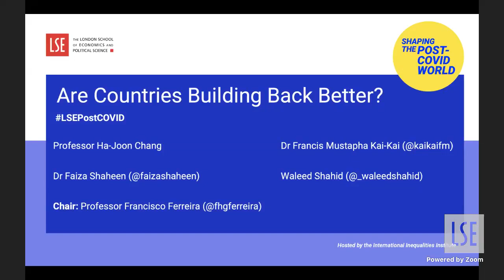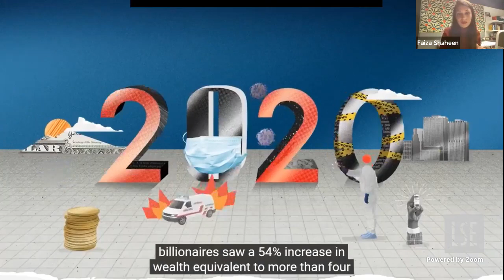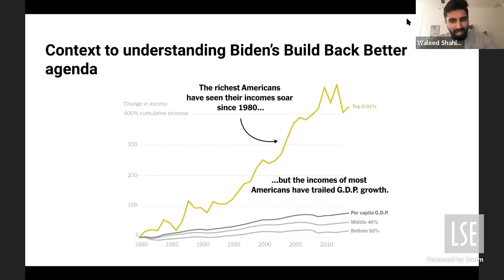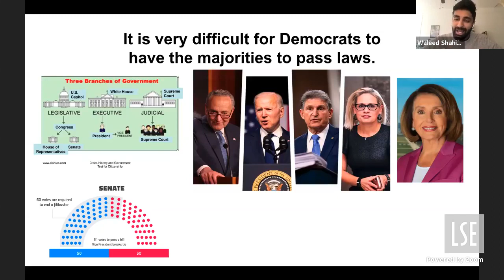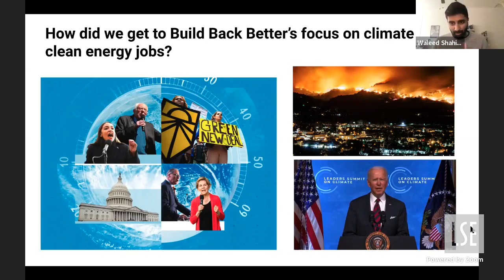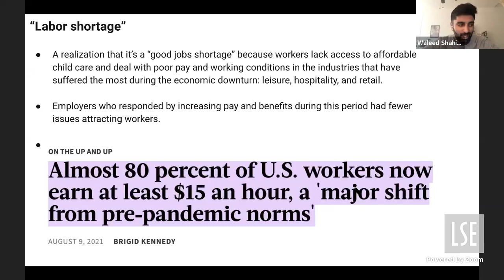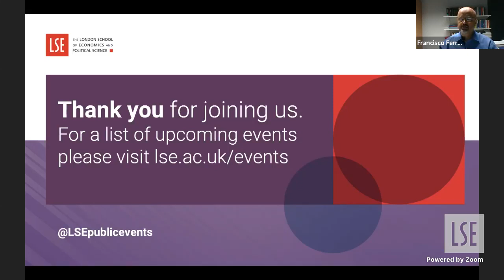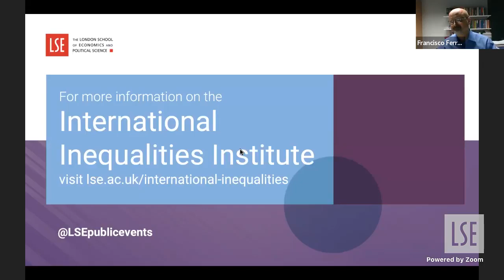Are Countries Building Back Better? | LSE Online Event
Ministers and policy influencers from across the world discussed how they are addressing inequality and why we have not seen the scale and speed of progress the pandemic has warranted.

🟡 This event is part of our Shaping the Post-COVID World initiative

Speakers:
🔴 Dr Ha-Joon Chang
🔴 Dr Francis Mustapha Kai-Kai
🔴 Dr Faiza Shaheen
🔴 Waleed Shahid

Chair:
🔴 Professor Francisco Ferreira

Featured image (used in thumbnail with watermark added): Photo by Mikael Blomkvist on Pexels